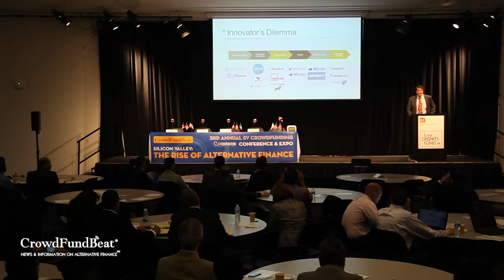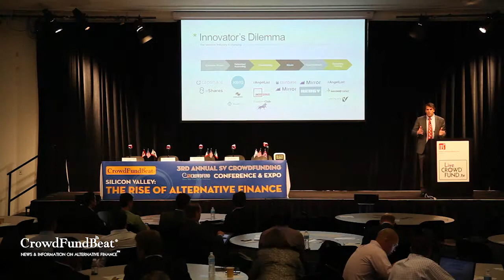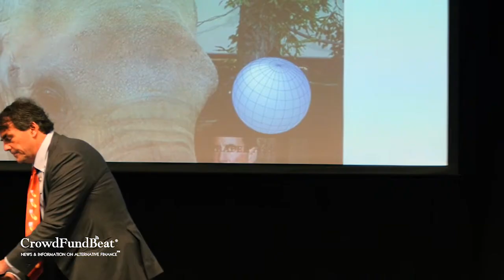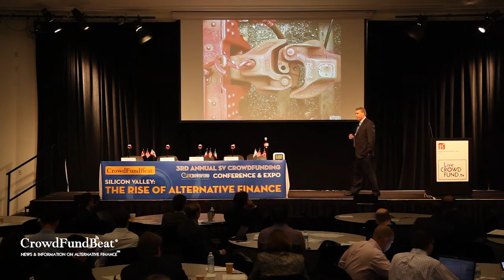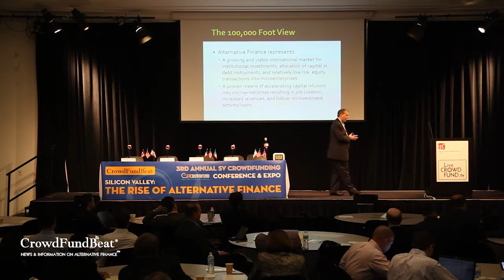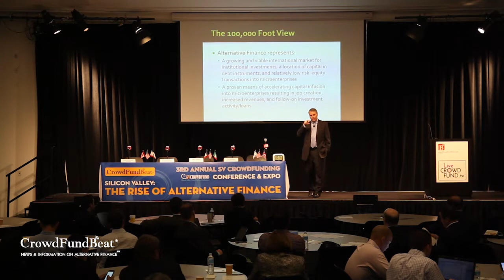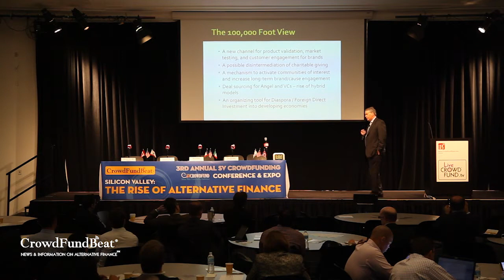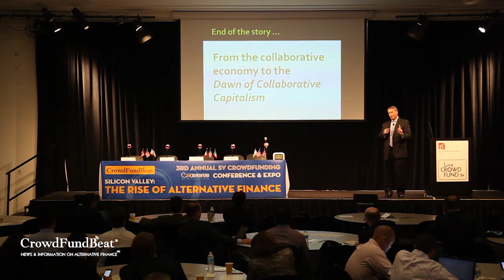Keynotes at Silicon Valley's Rise of Alternative Finance Conference 2015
Keynote Speakers @ SV Conference 2015 . @RonSuber @TimDraper @richardswart